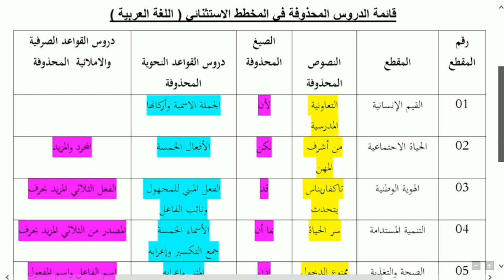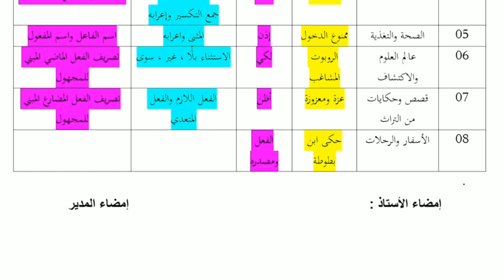الدروس المحذوفة في اللغة العربية للسنة الخامسة ابتدائي. 2020 / 2021 .